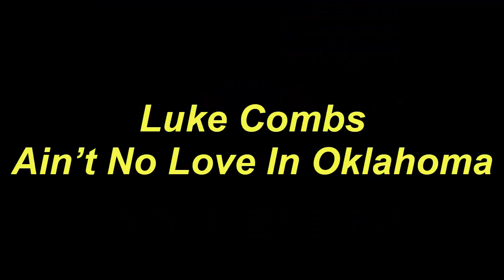Guitar Tutorial New Song 2024 Luke Combs Ain’t No Love In Oklahoma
Today, I will share with you Guitar Tutorial New Song 2024 Luke Combs Ain’t No Love In Oklahoma